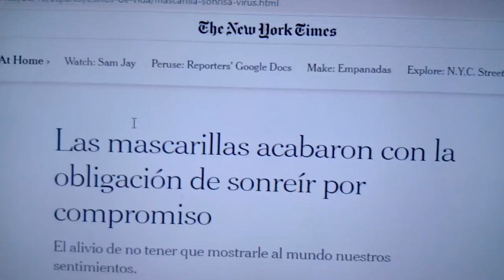Corazón a Gas - Paso 2 - 1.4 Eu queria ter uma bomba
OJO – Solo he visto primeras damas de cabeza rubia, excepto una, esa le dió prioridad a las sonrisas de las mujeres para que se dejaran de causar lástima cuando lo estaba pasando bien. Pero ella no era tan bella como la piel tersa de la que estoy viendo ahora. Tersa entre surcos, tersa y surcos, surco y sonrisa, surco y temblor. Quisiera decirle que es hermosa, la más prístina de todas y que tiene un potencial de femme fatale increíble, que ese temblor de chihuahua extasiado en su sonrisa zurcida, puede seducir al más impertérrito de los hombres, y tú y yo, permíteme tutearte, hemos visto quien es. Te veo matadora, mi mantis religiosa. Sí, te ríes pero ya no tiemblas, porque sabes que dios lo entendería. Te veo hablando con él a cada segundo, como cuando te encomiendas para que el payaso se tropiece, eres de las nuestras, la chihuahua más brava. Lo veo en tus ojitos de aceituna del valle de azapa, hazlo por tu patria. ¿Cuándo podrán alzar lo tuertos a su salvadora? ¿A su más regia super woman? Hazlo con el cortauñas que veo le dejaste en el velador. Hazlo mi rubia debilidad, la última primera dama.